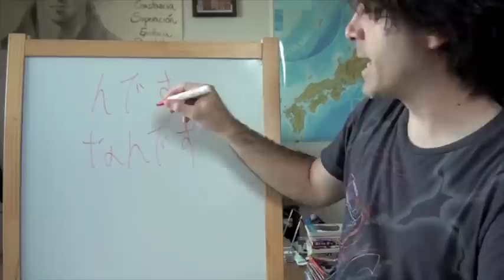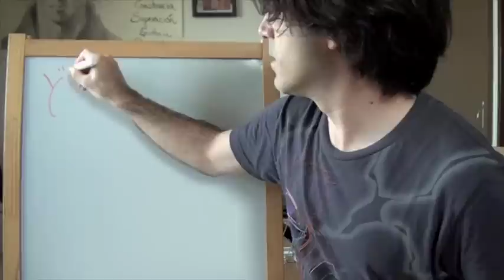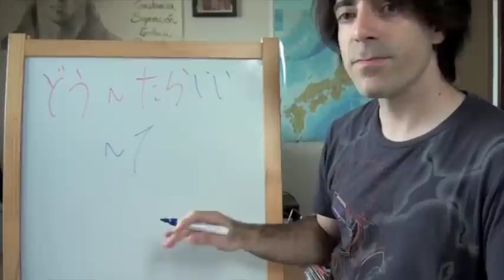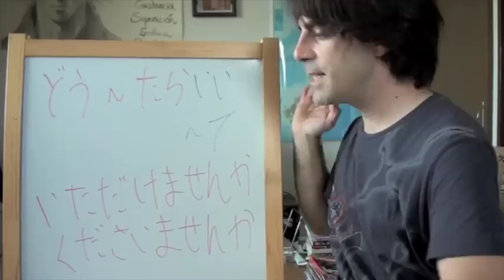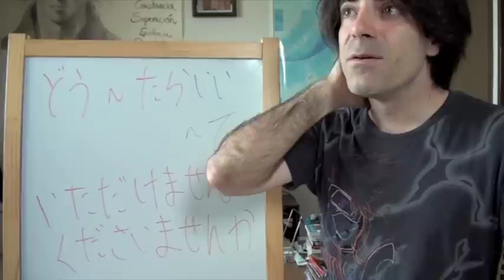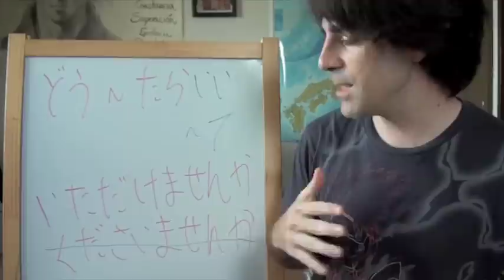Shokyu 2 L26-06 〜ていただけませんか Forma TE+ITADAKEMASEN KA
Micro: Pro Lavalier Lapel Microphone JK MIC-J 016 for Sennheiser
Camera: SONY Handycam HDR-CX670
Camera: iPhone 6s
Steadycam: Zhiyun Z1 Smooth C
Edición: Final Cut Pro X 10.2.2